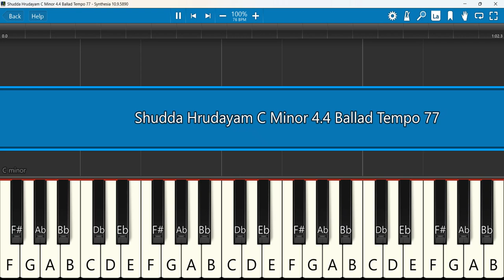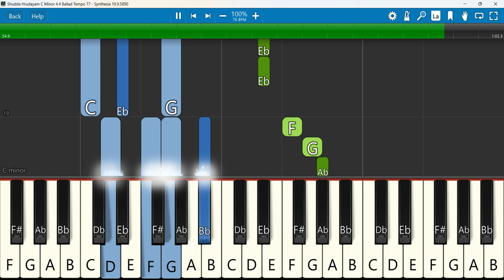Shudda Hrudayam Keyboard Notes C Minor 4/4 Ballad Tempo 77 | శుద్ధ హృదయం | Anil Kumar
shudda hrudayam | శుద్ధ హృదయం | Anil Kumar | ‪@jesuslovesyou125‬
 Keyboard Notes